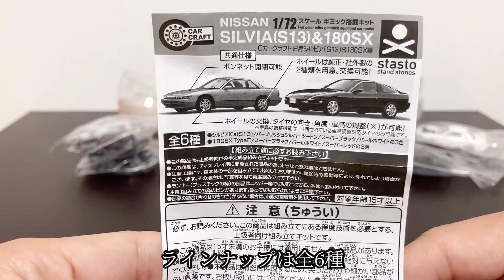【ギミック搭載キット！】1/72スケール日産シルビア（S13）&180SXのガチャガチャを開封してみた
日産1/72スケール　ギミック搭載キット【SILVIA （S13）&180SX】のガチャガチャを開封してみました。
タイヤ、ホイールは純正・社外製と交換可能。ボンネット開閉、タイヤの向き・角度、車高の調整などのギミックが凄いです。

1カプセル：300円

・シルビアK's（S13）/パープリッシュシルバーツートン
・シルビアK's（S13）/スーパーブラック
・シルビアK's（S13）/パールホワイト
・180SX TypeⅢ/スーパーブラック
・180SX TypeⅢ/パールホワイト
・180SX TypeⅢ/スーパーレッド